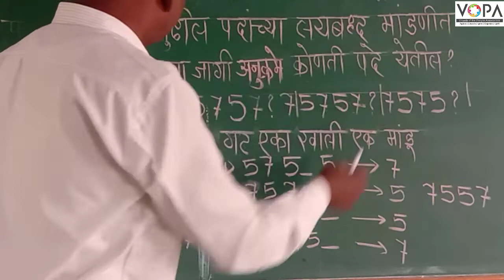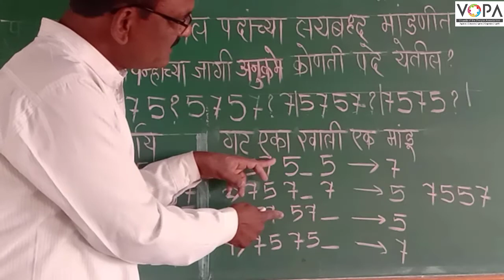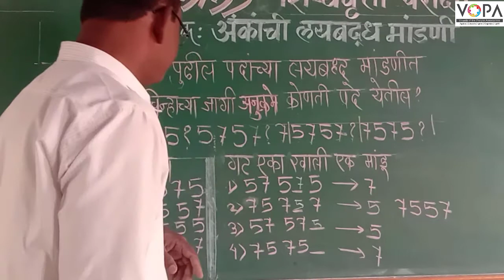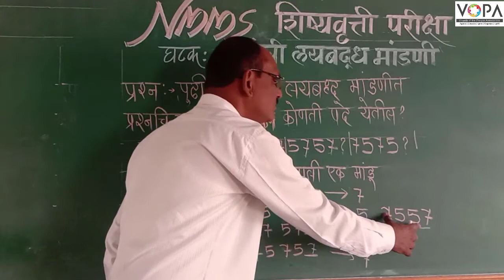८ वी | बुद्धिमत्ता | एन.एम.एम.एस | अंकांची लयबद्ध मांडणी | V2